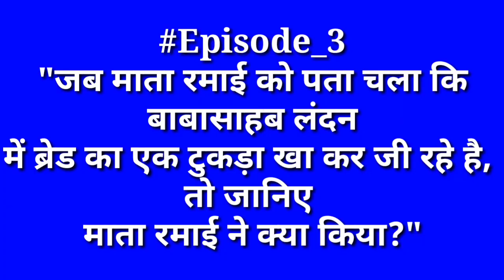London मैं Baba Sahab खाते थे ब्रेड के टुकड़े तो रमाबाई जी ने किया था कुछ ऐसा | Episode 3 Rajratna